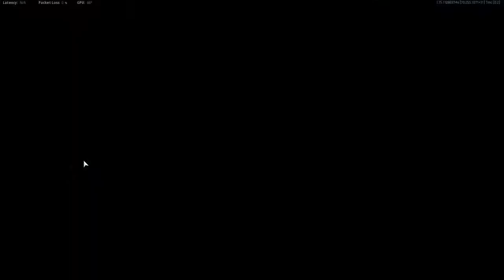My First Call of Duty Vanguard Ranked Match (With Strange Talk Topics)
My team was talking about the chemical compound of adderall and leen...